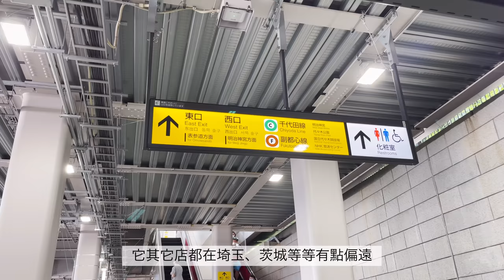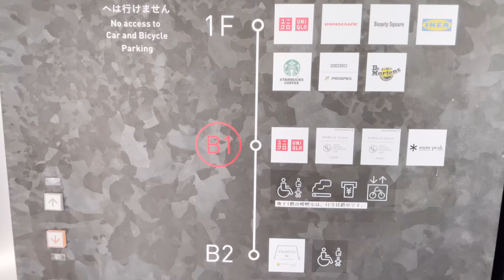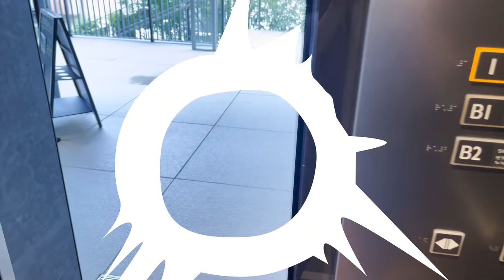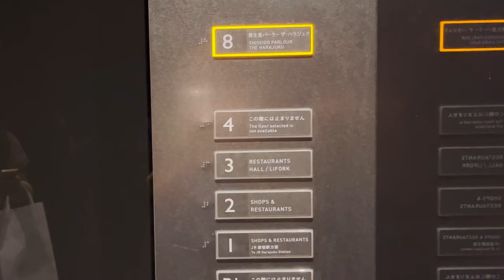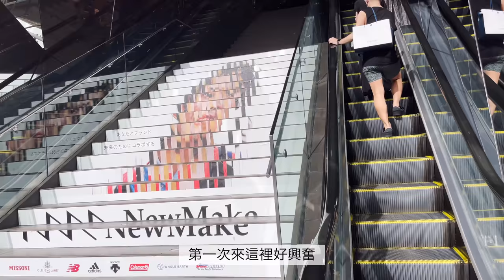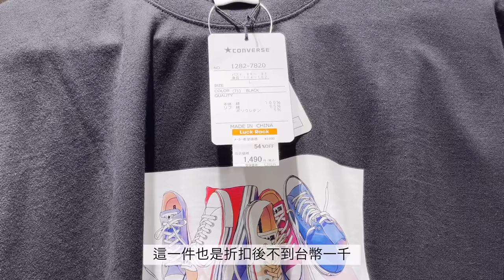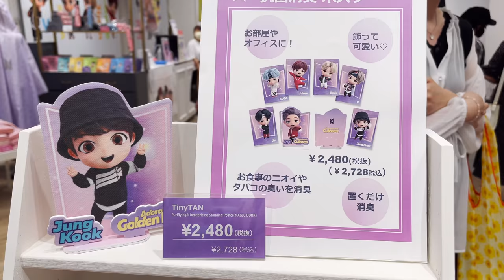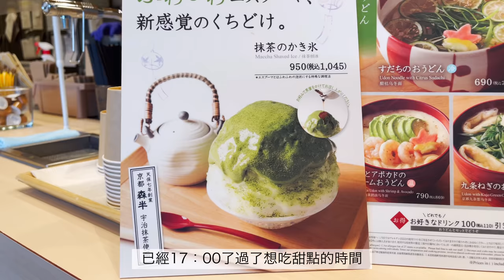原宿2個必逛新商店 | 最時尚UNIQLO | 史努比咖啡 | 原宿東急Plaza | 在哪一家店噴錢 | 迪士尼公主餐廳進不去 | BTS Licensed商品 | 東京旅遊vlog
超感恩❤️